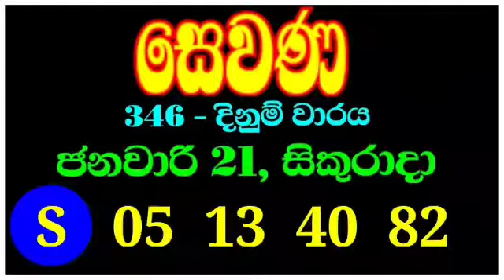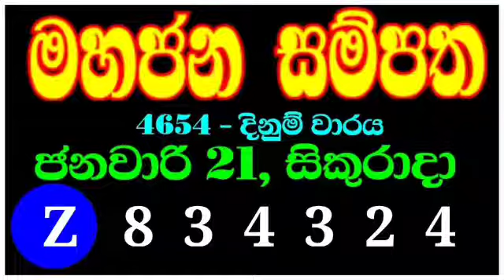nlb lottery results 2022.01.21 | ලොතරැයි දිනුම් ඇදීම 2022.01.21 | nlb lottery show | nlb lotharai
SL Lottery

THARU_PRODUCTIONS

Lottery_results
Mahajana_Sampatha
Govisetha
Mega_Power
Dhana_Nidhanaya
Sevana
Supiri_Vasana
Vasana_Sampatha
Jathika_Sampatha
Daru_Diri_Sampatha
Ada_Kotipathi
Saturday_Fortune
Lagna_Wasana
Super_Ball
Kapruka
Development_Fortune
Jayoda
Sasiri
Shanida
Sanwardana_wasana
NLB
DLB
Lottery_results_sri_lanka
All lottery results
nlb dlb
lottery_results_sri_lanka
Lottery
Lottery_results